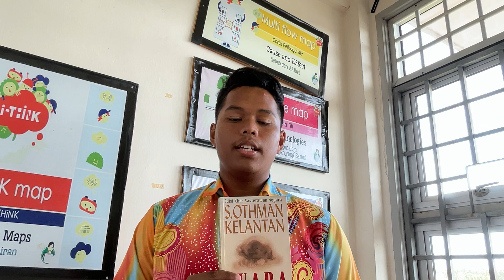ANUGERAH NILAM BAHASA MELAYU PERINGKAT DAERAH SABAK BERNAM 2022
FAKHRY ASHRAF BIN MOHAMAD FAKHZAN
SBP INTEGRASI SABAK BERNAM